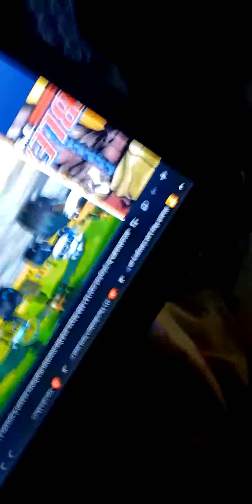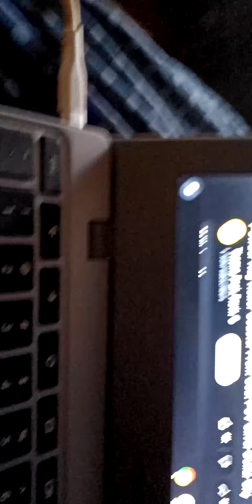Screaming Like a Sound Trains Actually Roller Coasters At Silver Dollar City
Mechanic Milo Screaming Like a Sound Trains Kinda Roller Coaster Thunderation Roller Coaster 0:17
Mechanic Milo and Build it Brock Screaming Like a Sound Trains Kinda Roller Coaster Thunderation Roller Coaster 0:18
Two Trains Screaming Like a Sound Trains Kinda Roller Coaster Thunderation Roller Coaster 0:20
Two Trains Screaming Like a Sound Trains Kinda Roller Coaster Thunderation Roller Coaster 0:21
Faye Screaming Like a Sound Trains Kinda Roller Coaster Thunderation Roller Coaster 0:22
Resuce Red Screaming Like a Sound Trains Kinda Roller Coaster Thunderation Roller Coaster 0:23
Thunderation Roller Coaster rumble 0:27
Max Screaming Like a Sound Trains Kinda Roller Coaster Thunderation Roller Coaster 0:28
Freight Nate Screaming Like a Sound Trains Kinda Roller Coaster Thunderation Roller Coaster 0:29
Freight Nate Screaming Like a Sound Trains Kinda Roller Coaster Thunderation Roller Coaster 0:30
Freight Nate Screaming Like a Sound Trains Kinda Roller Coaster Thunderation Roller Coaster 0:31
Build it Brock Screaming Like a Sound Trains Kinda Roller Coaster Thunderation Roller Coaster 0:32
Screaming Like a Sound Trains Kinda Roller Coaster Thunderation Roller Coaster 0:33
Screaming Like a Sound Trains Kinda Roller Coaster Thunderation Roller Coaster 0:34
 Train Laughing Thunderation Roller Coaster 0:37
Train Laughing Thunderation Roller Coaster 0:38
Build it Brock Screaming Like a Sound Trains Kinda Roller Coaster Thunderation Roller Coaster 0:39
Stop 0:40
Stop 1:30
Stop 1:35
Red Yellow and Green 1:36
Red Yellow and Green 1:37
Red Yellow and Green 1:38
Siren goes off 1:39
Siren goes off 1:40
Take off 1:41
Screaming Like a Sound Trains Kinda Roller Coaster Powder Keg S&S Roller Coaster 1:42
Laughing at the Trains Screaming Like a Sound Trains Kinda Roller Coaster 1:43
Ha ha The Trains Screaming Like a Sound Trains 1:44
One Train Screaming Like a Sound Trains Kinda Roller Coaster Powder Keg S&S Roller Coaster 1:48
Rumble 1:49